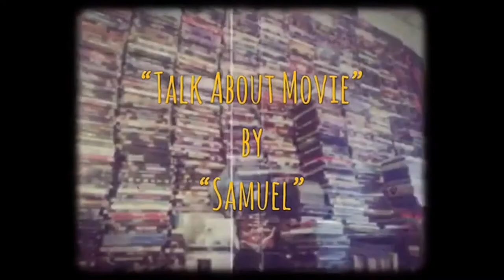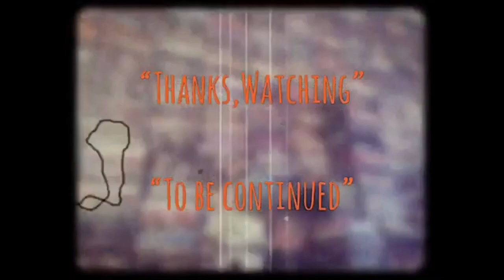| แนะนำหนังน่าสะสม | นางฟ้าซามูไร-1-2 | KILL BILL VOL.1-2 | 2003-2004 | MOOHAM Bros.TH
-แสบ
-sabsamuel
-sabsamuelkhamphiman

RADIO-VERSION.(Podcast)

นางฟ้าซามูไร (Kill Bill: Volume 1)
พ.ศ. 2546/2003
ภาพยนตร์แนว‧ แอ๊กชั่น/ศิลปะการต่อสู้/อาชญากรรม
Kill Bill: Volume 1 is a 2003 American martial arts film written and directed by Quentin Tarantino. It stars Uma Thurman as the Bride, who swears revenge on a team of assassins (Lucy Liu, Michael Madsen, Daryl Hannah, and Vivica A.
วันที่ออกฉาย: 10 ตุลาคม 2546 (แคนาดา)
ผู้กำกับ: เควนติน แทแรนติโน
บ็อกซ์ออฟฟิศ: 180.9 ล้าน USD
รางวัล: เอ็มทีวีมูวีอะวอดส์ สาขาฉากต่อสู้ยอดเยี่ยม, เอ็มทีวีมูวีอะวอดส์ สาขาสุดยอดดาวร้าย, เพิ่มเติม
บทภาพยนตร์: อูมา เธอร์แมน, เควนติน แทแรนติโน
Directed by
Quentin Tarantino
Produced by
Lawrence Bender
Written by
Quentin Tarantino
Starring
Uma Thurman
Lucy Liu
Vivica A. Fox
Michael Madsen
Daryl Hannah
David Carradine
Sonny Chiba
Julie Dreyfus
Chiaki Kuriyama
Gordon Liu
Michael Parks
RZA
Cinematography
Robert Richardson
Edited by
Sally Menke
Production
company
A Band Apart
Distributed by
Miramax Films
Release date
October 10, 2003
Running time
111 minutes
Country
United States
Language
English
Japanese
Budget
$30 million
Box office
$180.9 million

นางฟ้าซามูไร 2 (Kill Bill: Volume 2)
พ.ศ. 2547/2004
93% ผู้คนชอบภาพยนตร์เรื่องนี้
Kill Bill: Volume 2 is a 2004 American martial arts film written and directed by Quentin Tarantino.
วันที่ออกฉาย: 21 พฤษภาคม 2547 (ประเทศไทย)
บทภาพยนตร์: เควนติน แทแรนติโน
ผู้ผลิต: ลอว์เรนซ์ เบนเดอร์
ประพันธ์ดนตรีโดย: โรเบิร์ต รอดริเกซ, รีซ่า, นอรา ออร์แลันดี
Directed by
Quentin Tarantino
Produced by
Lawrence Bender
Written by
Quentin Tarantino
Starring
Uma Thurman
David Carradine
Michael Madsen
Daryl Hannah
Gordon Liu
Michael Parks
RZA
Robert Rodriguez
Cinematography
Robert Richardson
Edited by
Sally Menke
Production
company
A Band Apart
Distributed by
Miramax Films
Release date
April 8, 2004 (Cinerama Dome)
April 16, 2004 (United States)
Running time
136 minutes
Country
United States
Language
English
Budget
$30 million
Box office
$152.2 million